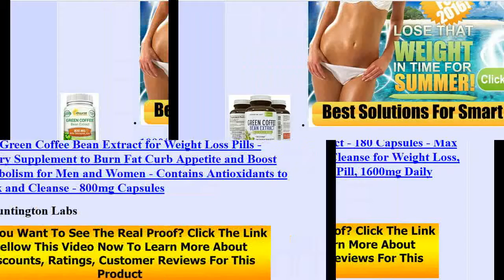Top 5 100% Pure Green Coffee Bean Extract Review Or Weight Loss Products That Work Fast 2016 V95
Top 5 100% Pure Green Coffee Bean Extract Review Or Weight Loss Products That Work Fast 2016 Video 95

    100% Pure Green Coffee Bean Extract ; Highest Quality 800 Mg ; Best Formula for Weight Loss on the Market - Women & Men ; Guaranteed By California Products
    by California Products

    Pure Green Coffee Bean Extract for Weight Loss Pills - Dietary Supplement to Burn Fat Curb Appetite and Boost Metabolism for Men and Women - Contains Antioxidants to Detox and Cleanse - 800mg Capsules
    by Huntington Labs

    100% Pure Green Coffee Bean Extract - 180 Capsules - Max Strength Natural GCA Antioxidant Cleanse for Weight Loss, 800mg w/ 50% Chlorogenic Acid per Pill, 1600mg Daily Supplement, Healthy Fat Burner
    by aSquared Brands

    Potent Organics 100% Pure Green Coffee Bean Extract - Standardised to 50% Chlorogenic Acid - High GCA (patented extract). 60 Veg Caps
    by Potent Organics

    Best Pure Green Coffee Bean Extract ; Extra Strength Formula for Women & Men ; Highest Grade & Quality Supplement ; 800 Mg Weight Loss Dosage - Guaranteed By Biogreen Labs
    by Biogreen Labs

On a positive note, you will learn more from it, and you can't go wrong with learning. Do You Want To See The Proof? To Learn More About Discounts, Prices, Ratings, Customer Reviews !!

Thanks!!